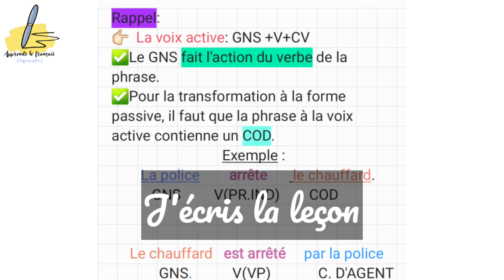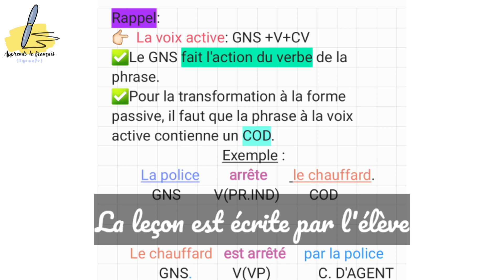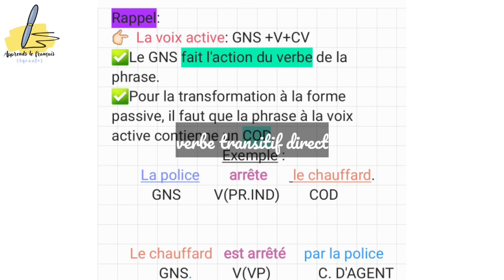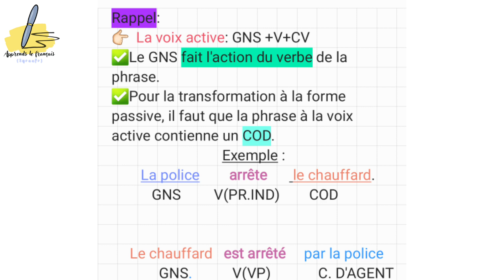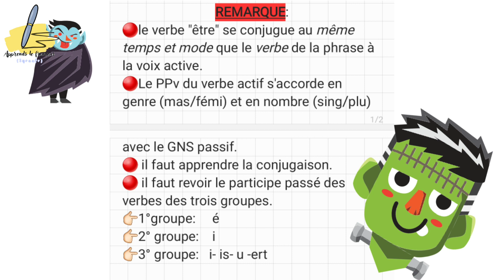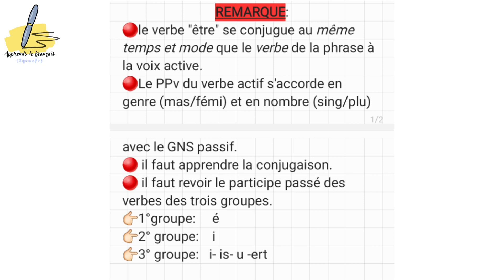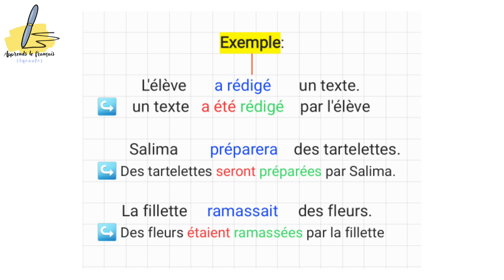voix active/ voix passive شرح مفصل لجميع السنوات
ما تزيدوش تقولو هاد درس واعر  كمل حتا تالي تخرج فاهم 💪🏼